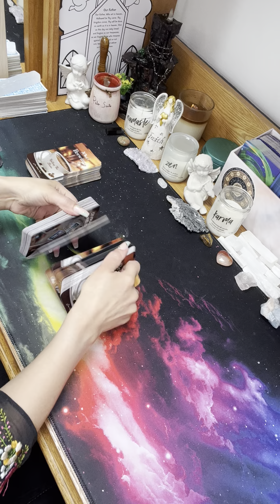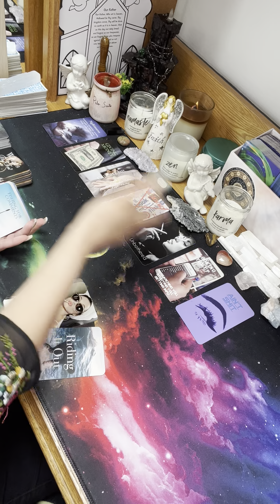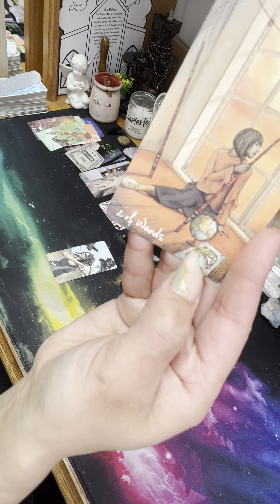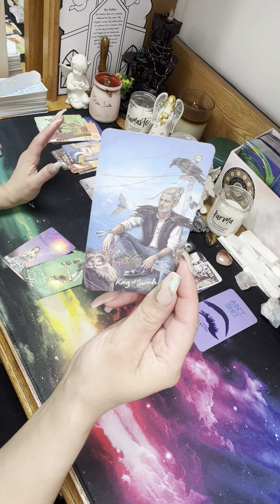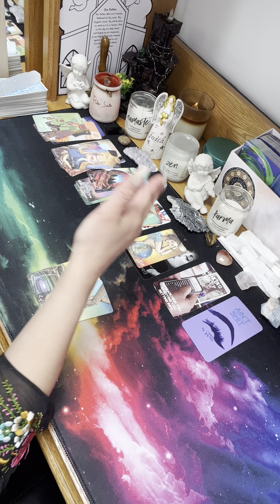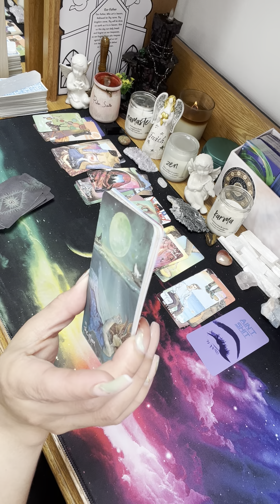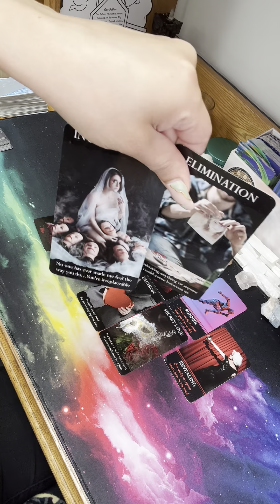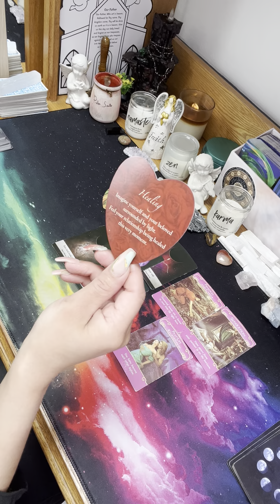✨SOMEONE YOU BLOCKED IS STILL LOOKING YOU UP. YOU’RE COMPLETELY UNFAZED & UNBOTHERED!🦋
Welcome to 🌟The Luminous Ascensions Family🌟 Remember for all readings pay attention to your SUN, MOON, VENUS, RISING, & NORTH NODE for full clarity upon your readings! ☀️🌙🪐🌟💥

Turn on your notifications bell to “ALL” so you may receive all my uploads as I post. Thank you for your support! ❤️✨🦋

Any & All donations made are very well appreciated sent to the Luminous Ascensions tarot channel!!!

Tarot readings are for 18+Entertainment purposes only. This should NOT be Utilized in place of business, medical, professional, or legal advice. Luminous Ascensions Tarot is NOT responsible for decisions, behaviors, or actions made upon the audience viewing this material.

LuminousAscensionsTarot 🥰😘